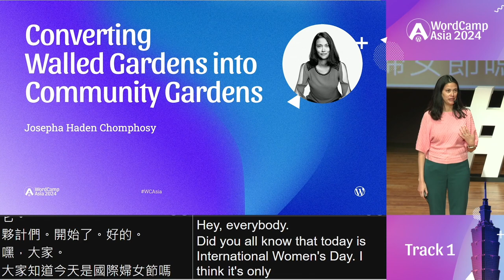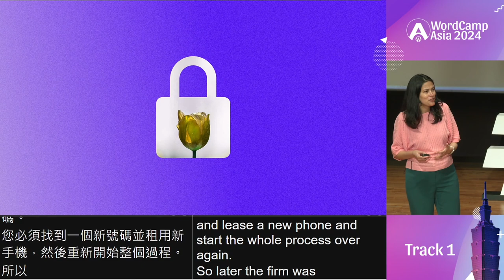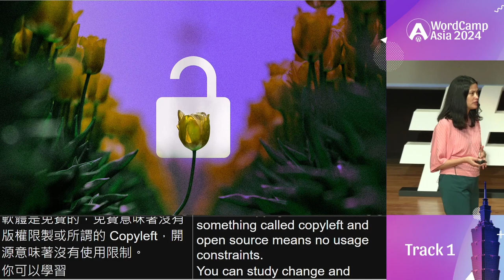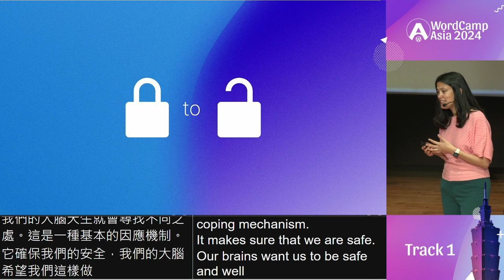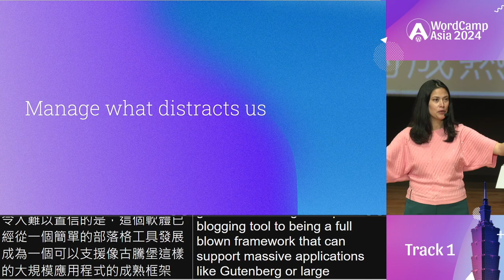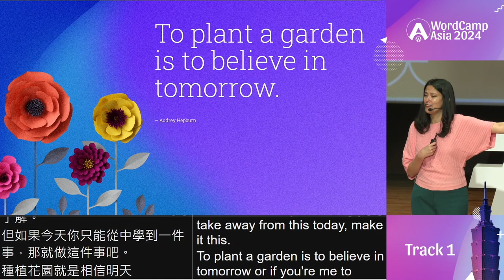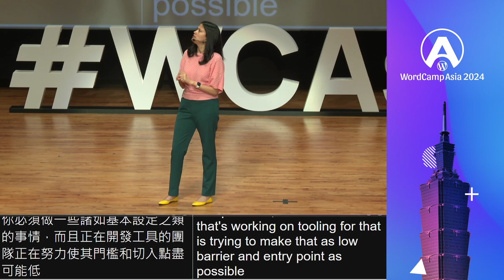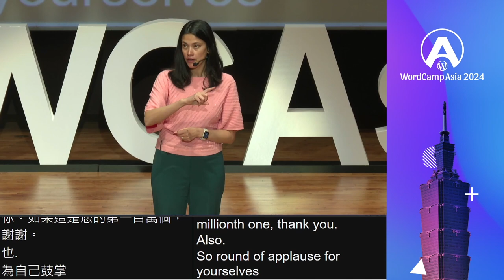Converting Walled Gardens into Community Gardens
The future of open source comes down to how we care for what grounds us, how we manage what distracts us, and how we feed new growth around us. WordPress, as one of the largest open source CMSes in the world, is incredibly grounded in how we came to be—but how are we managing our distractions, and feeding the opportunities around us? Join WordPress’ Executive Director Josepha Haden Chomphosy for a look at what the sprawling future of our project could be as we continue to convert walled gardens into community gardens.